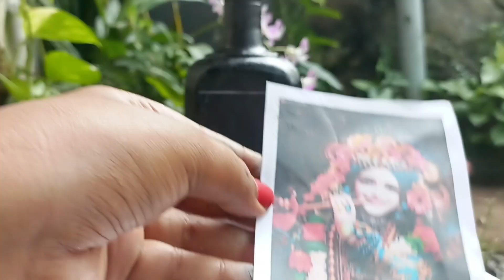കണ്ണനും കണിക്കൊന്നയും😍😱|Vishu Special Bottle Art Tutorial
Vishu Special Bottle Art
Materials Used:-
Bottle
Picture of Krishnan
Fevicol
Golden Thread
Hanmade Golden shower Flowers
Acrylic Paint(Black)